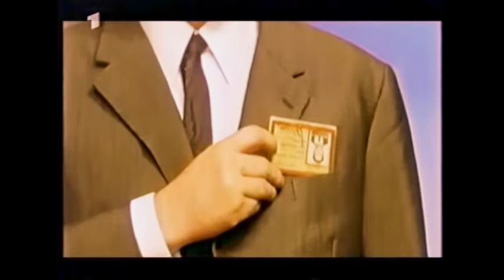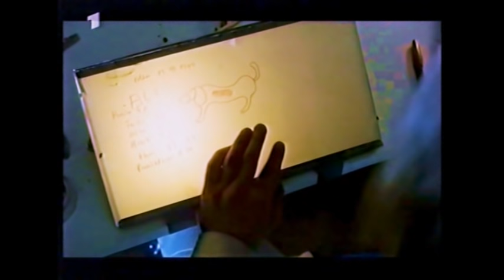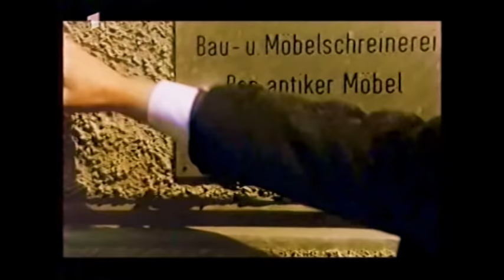KLAUS LEMKE filmklassiker LIEBE, SO SCHÖN WIE LIEBE (1971), Ganzer Film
Mit Sylvie Winter und Rolf Zacher